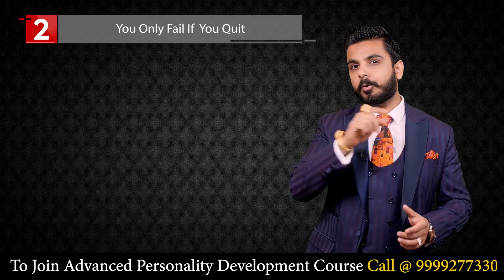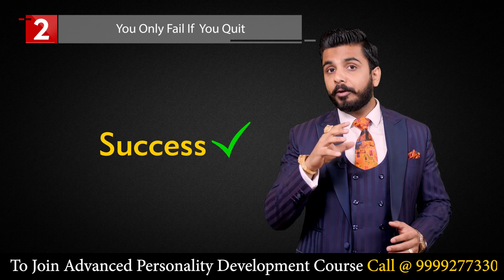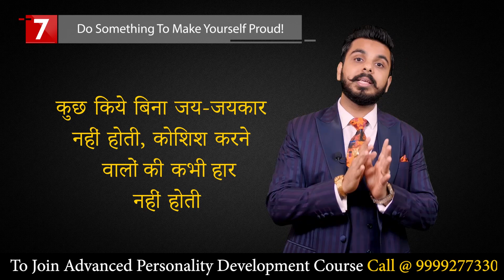यह 7 बातें हमेशा याद रखना | Life Changing Video | Pushkar Raj Thakur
About the Trainer :

Master of Leadership Psychology, Pushkar Raj Thakur is one of the most Influential Motivational Speaker & Personality Development Coach in India. Inspiring millions of people, he is regarded as the Youth Icon and the Change Expert.